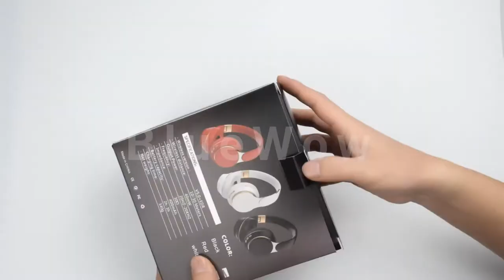BlueWow FG-07S HiFi Bluetooth Headphones! You Absolutely Love The Bass!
Super great HiFi sound quality, 5 colors for options.

BlueWow specialized on providing high quality, fashion, excellent Audio items. Search BlueWow FG-07S and find us on LAZADA, Shopee, DARAZ, Alibaba.